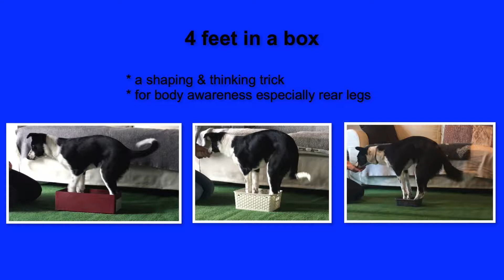4 feet in a box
* a shaping & thinking trick
* good for body awareness especially rear legs

- for more videos & training ideas search "Free puppy journey" on facebook